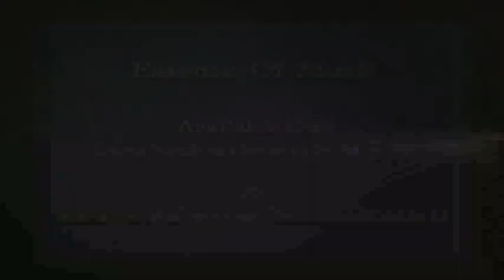Essence of Murli 02-02-2014